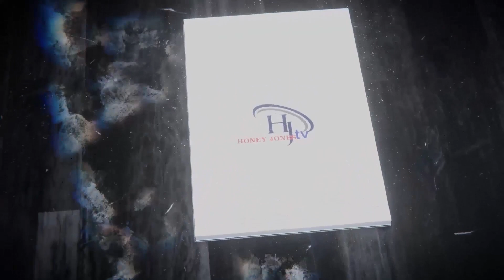N'AMENNIM (EP19) (I NEVER KNOW) FT HONEY JONES, KYINKYINAA SIKAPA